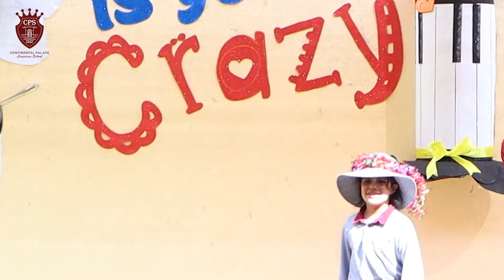Be different…. Be creative…. Be confident💂🏼‍♀️🤠🎩👒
Being different simply means you have something unique to offer the world.